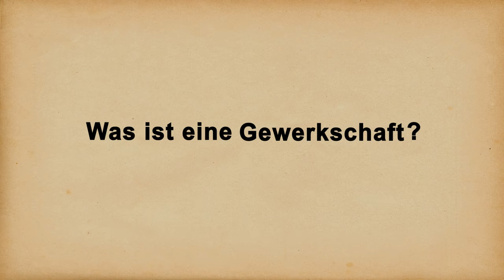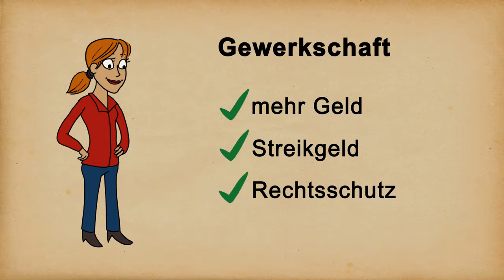Die IG Metall erklärt: Was ist eine Gewerkschaft?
Eine Gewerkschaft ist ein Zusammenschluss von Beschäftigten und vertritt ihre Interessen gegenüber den Arbeitgebern - aber auch gegenüber anderen Bereichen, zum Beispiel der Politik.